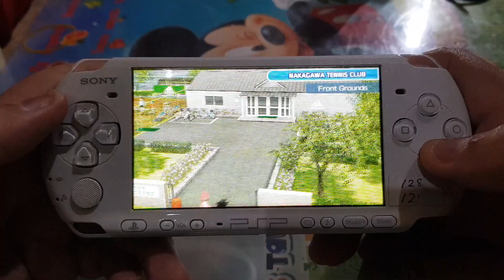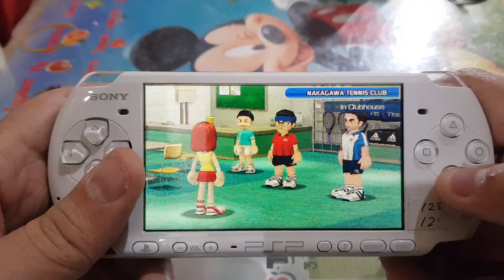Hot Shots Tennis Psp game